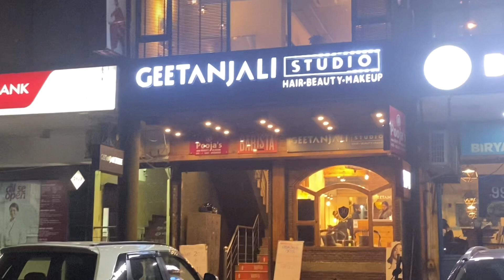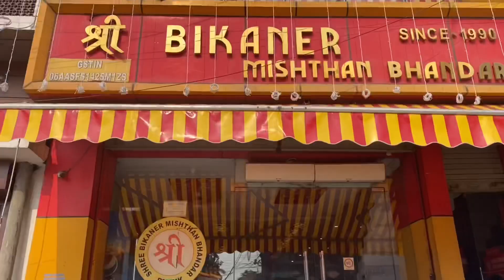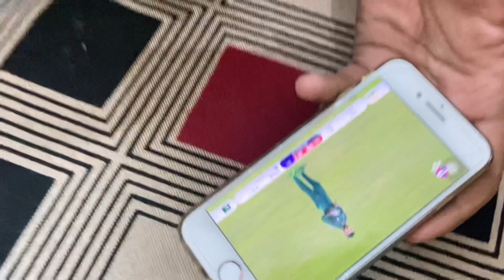OUR FIRST KARWACHAUTH VLOG | daily vlogs